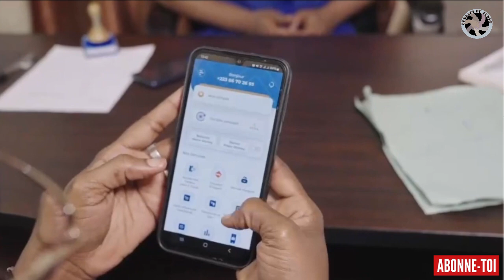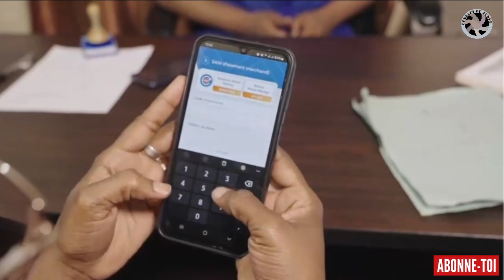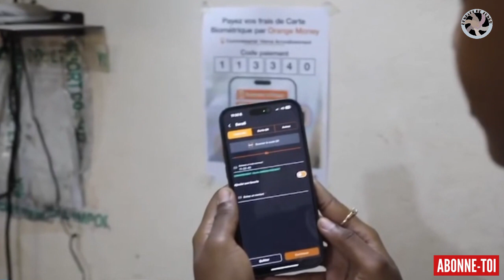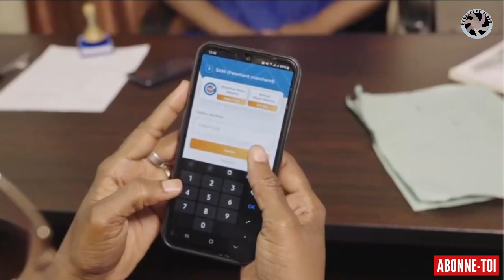ASSIMI GOITA lance la digitalisation des moyens de paiement.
Nouvelles technologies : Le Président de la Transition lance la digitalisation des moyens de paiement et des services publics de l’État
Le Président de la Transition, SE le Colonel Assimi GOITA, a présidé ce vendredi 19 juillet 2024 à Koulouba, la cérémonie de lancement de la digitalisation des moyens de paiement et des services publics de l’État. L’événement a enregistré la présence du Premier ministre, Dr Choguel Kokalla MAIGA, du Ministre d’État chargé de l’Administration territoriale et de la Décentralisation, Porte-parole du Gouvernement, du Ministre de l’Économie et des Finances, ainsi que du Ministre de la Communication, de l’Économie numérique et de la Modernisation de l’Administration, accompagnés de certains membres du Gouvernement.
Au Mali, il est désormais possible de payer directement via son téléphone mobile pour des services tels que la carte d’identité, les contraventions de police et les actes d’État civil. Le Président de la Transition, SE le Colonel Assimi GOITA, a effectué le premier clic lors d’une cérémonie à Koulouba. Cette première phase, initialement déployée à Bamako, sera progressivement étendue à toutes les régions du Mali et aux représentations diplomatiques. Ce processus inclura progressivement tous les services publics, y compris les impôts et les marchés publics.
Le ministre de la Communication, de l’Économie numérique et de la Modernisation de l’Administration, Monsieur Alhamdou Ag ILYENE, a souligné l’importance de la digitalisation, affirmant qu’elle renforce la transparence et la responsabilité. « Elle contribue à une plus grande transparence des processus administratifs et renforce la confiance du public », a-t-il précisé. Il a ajouté que ce nouveau processus permettra de lutter efficacement contre la fraude, la corruption, le népotisme et les falsifications de documents administratifs, tout en améliorant l’accessibilité des citoyens aux services publics et privés grâce à des services numériques plus conviviaux, simples et accessibles indépendamment de la géographie, avec des réponses plus rapides, transparentes et pertinentes.
De plus, cette digitalisation améliorera la performance de l’administration en renforçant le système de suivi-évaluation et en optimisant la performance des agents de l’État à travers des outils d’évaluation, des lettres de mission et des contrats de performance. Elle permettra également de réaliser des économies d’échelle en réduisant significativement certaines dépenses de l’État grâce à la mise en place d’une administration électronique.
Le Président de la Transition, SE le Colonel Assimi GOITA, a sollicité l’engagement et la collaboration de tous les agents concernés pour assurer le bon fonctionnement du système, soulignant que cela renforcera la gouvernance et la sécurité en garantissant une meilleure traçabilité des actions administratives et en renforçant la transparence et la responsabilité. Il a encouragé les citoyens à utiliser davantage ces plateformes pour permettre au Gouvernement à relever les défis de la modernisation. Il a également insisté sur l’importance d’intégrer les dimensions régionales et internationales dans le processus de digitalisation, afin de permettre à notre pays de mieux saisir les opportunités de développement et de croissance offertes par le numérique.
La digitalisation des moyens de paiement et des services publics de l’État est une initiative du Président de la Transition, qui avait annoncé dans son discours à Sikasso le 22 juin 2024 la modernisation de l’administration, en lançant en premier lieu le processus de digitalisation des moyens de paiement, suivi par la digitalisation de l’administration générale dans une seconde phase.
La mise en œuvre de cette première étape témoigne de la détermination du Chef de l’État à transformer l’administration malienne en une administration moderne, juste et accessible à tous, tout en combattant activement les maux qui entravent le développement économique du pays.